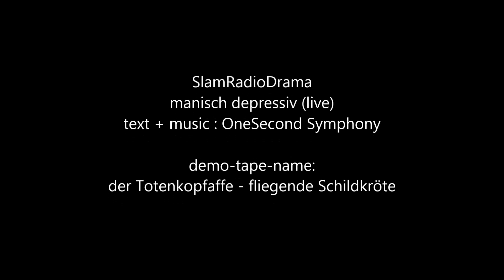OneSecond Symphony - "SlamRadioDrama - Bonus I manisch depressif" (2001)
OneSecond Symphony - "SlamRadioDrama - Bonus I manisch depressif" (2001) represents some research in electropunk, electronic rock and big beat sounds.